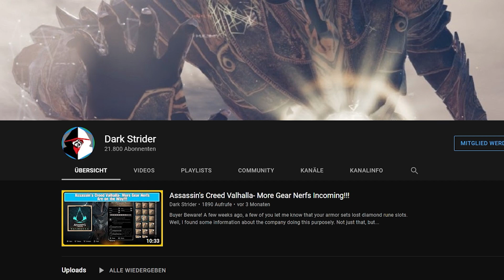ODIN RUNE im "Zorn der Druiden" DLC - 9 Runen entdeckt! | Assassin's Creed Valhalla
Meine Hardware
MEIN STREAMING GEAR:
Mein Mikrofon
MEINE PHEREPHERIE:
Wireless Headset
FLIGHT SIM STUFF:
MEIN PC:
-AiO Wasserkühlung

Artist:  Ean Grimm